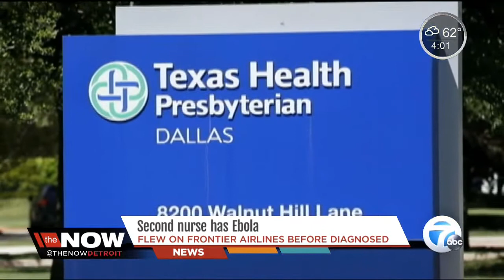Second Dalas nurse contracts Ebola